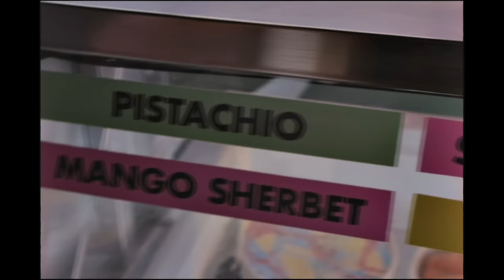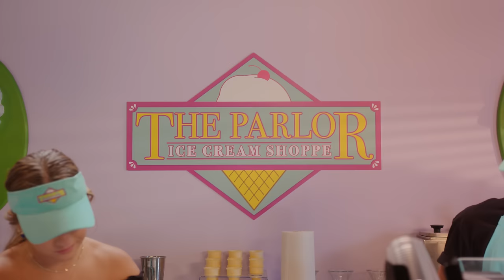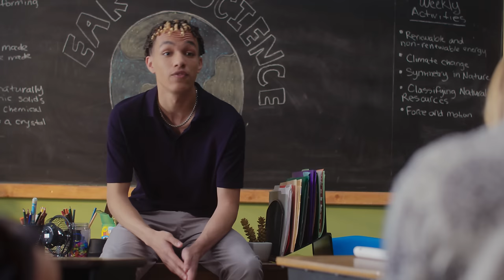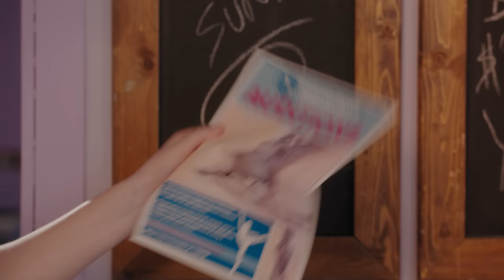TOTAL ECLIPSE | Season 5 | Ep. 2: “Rocky Start”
Cassie gets an unwelcome coworker at the Parlor, while Sam and Diana butt heads in summer school.

It’s summer time in Millwood and Cassie and her friends are embarking on new jobs, new hobbies, and new romances while they prepare for senior year and the rest of their lives. With knockout performances from Kenzie Ziegler, Emily Skinner, Isaak Presley and Johnny Orlando, the final season of Total Eclipse cannot be missed.